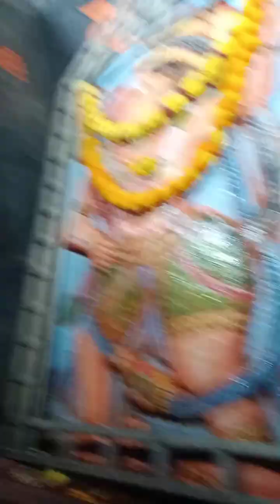October 30, 2024